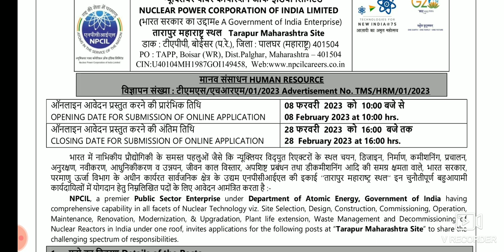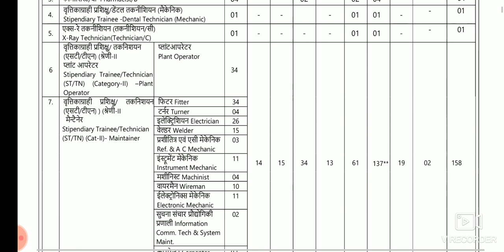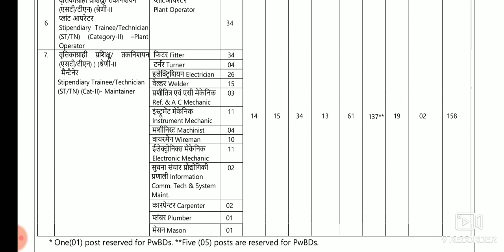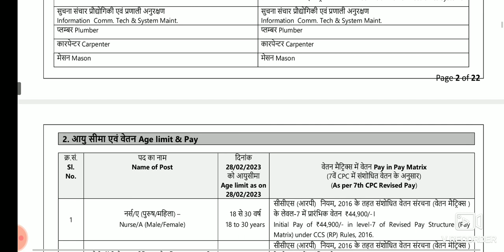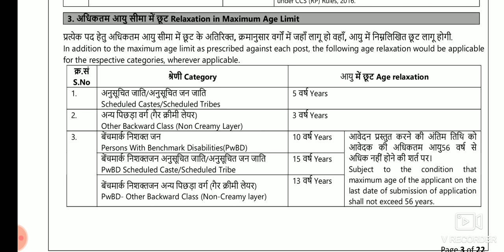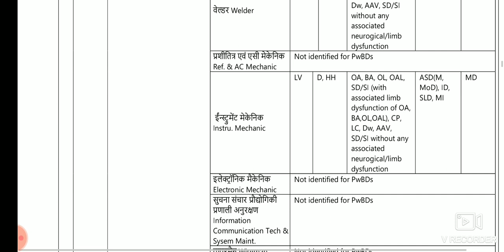NPCIL Tarapur Recruitment Out || 12th, ITI, DIPLOMA || Total Post -193 || Apply Online